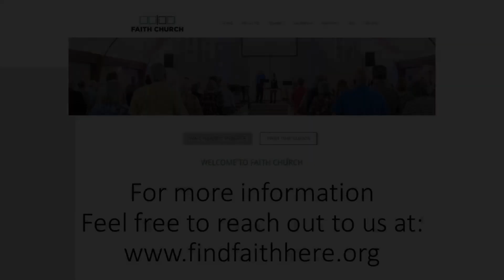What Jesus Revealed When He Transformed Water Into Wine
Yesterday we put the following new message on our outdoor sign along Old Philly Pike: “Who is Jesus really?  Join us Sundays 9am to find out.”  I placed that message hoping to spark interest in the community about our sermon series through the Gospel of John.

Likewise, perhaps you’ve seen the banner and sign in our lobby. If you’re not sure which banner I’m talking about, it is hanging just outside the sanctuary doors.  It is a word cloud listing the name of Jesus in numerous languages.  I thought it would be a helpful visual for a sermon series studying Jesus, and so I titled the series, “Who Is Jesus?”

We Christians know who Jesus is, right?  After all, we are Christians, which means we are “people who are followers of Christ Jesus,” so of course we know about him.  Or do we?

Remember the parable Jesus told in Matthew 7:21-23?  I encourage you to read it before continuing with this article.  In the parable Jesus envisions people who seem to have 100% confidence they are going to enter heaven.  They call Jesus “Lord, Lord” as if they are in close relationship with him.  They even do religious activities.  Jesus looks at them, however, and says, “Depart from me; I never knew you.”  Can you imagine how shocking it would be to assume that you know who Jesus is, only to hear him say, “You don’t know me.”  Who is Jesus?

What is scary is that this might be more than the plot of an ancient parable.  Let’s do a little True/False quiz to illustrate what I mean.
    1. True or False: Jesus is the first and greatest being created by God.
    2. True or False: Jesus was a great teacher, but he was not God.

Let’s check your answers.  Both questions are false.  Jesus was not created by God. Jesus was not just a great teacher.  Jesus is God. Remember how we studied this in one of the first sermons in our series, the sermon about John 1:1-18?  So, again, who is Jesus?  The first and most important thing we learned about Jesus is that Jesus is God.

Here’s where it gets scary.  In recent weeks, Christianity Today reported on a theological survey stating that 73% of evangelicals agree with the statement "Jesus is the first and greatest being created by God." (71% in 2016; 78% in 2018; 66% in 2020...seems that belief has been high for many years.)  The same survey reports that 43% of evangelicals agree "Jesus was a great teacher, but he was not God."  (30% in both 2018 and 2020.)

These heretical views are both variations of Arianism, one of, if not the, most divisive and dangerous heresies in the ancient church.  Arianism, in its most basic form, teaches that God created Jesus, thus Jesus is not divine.  If you want to learn more, the Britannica article on Arianism is quite good, and I urge you to read it.  But Arianism is not some ancient false teaching that is long gone. Even though the ancient church declared Arian belief to be a heresy, the 2022 survey I mentioned above shows us that Arianism is alive and well…in the church!  I find it somewhat mindboggling to consider that 73 of 100 evangelicals believe in the heretical idea that God created Jesus.  Or that 43 of 100 believe Jesus was not God.

What about you, your family and friends?  Is it possible that a person could affirm Arianism and still be a Christian?  Or does belief in that heresy void true faith?  So who is Jesus? Watch this video, and let's find out together, because Jesus does something that blow's people's minds.